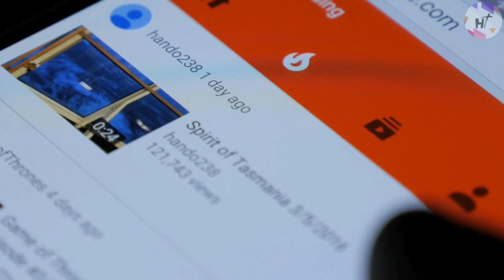Japan’s 70 BILLION DOLLAR Investment On Maglev Bullet Trains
If you are quite in a hurry traveling within Japan, your day is saved by Japan's bullet train that is taking over the world!

A technical marvel developed in the years following World War II, Japanese trains carried more than 10 billion people at speeds of up to 320 kilometers per hour and contributed to the development of the third-largest economy in the world. But that's not enough for Japan, so the nation is currently creating the fastest passenger train in the world, a system that will go twice as fast as bullet trains and halve travel times by doing away with one rather basic component: wheels. These new trains will hover 10 centimeters above the track using magnetic levitation, reducing the friction that results from coming into contact with the rails. However, the new line has faced significant opposition due to construction delays, soaring prices, and a heated discussion over environmental issues. The project is now almost finished, and everyone is waiting to see if it will successfully overcome its difficulties and represent a significant advancement in transportation or if it will prove to be a step too far.

In this video, we feature Japan’s Billion Dollar Maglev Bullet Train megaproject, a dream every commuter could ever hope for!

Also check our other video about "China’s Unbelievable $200 Billion Underwater Bullet Train To The US"